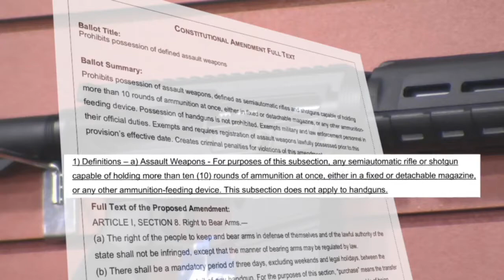Single word complicates proposed assault weapons ban